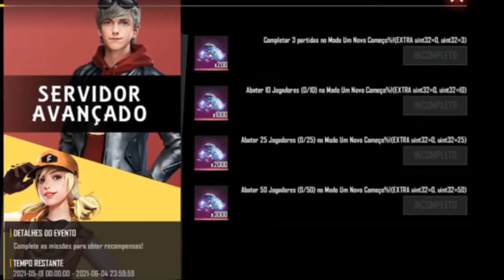NEW EVENTS FREE REWARDS FREE FIRE ALL UPCOMING COLLABORATIONS DETAILS //TODAY REDEEM CODE / SAVAGE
Ignore it￼

free fire free daimonds trick,
free daimonds today trick,

1. Garena Free Fire Indonesia Live

2. Garena Free Fire Brazil Live

3. Garena Free Fire Brasil Live

4. Garena Free Fire India Live

5. Garena Free Fire Singapore Live

6. Garena Free Fire Thailand Live

Topic covered

Ffts rewards redeem code,

free fire tri series 2021 rewards,

Free fire ffts tournament rewards,

free fire new tournament rewards,

free fire tournament redeem code,

free fire tri series 2021 tournament redeem code,

tournament tri series redeem code free fire,

how to get tri series 2021 rewards,

free fire me new rewards kaise milega,

free fire new rewards redeem code,

ffts free redeem code free fire,

how to get ffts rewards in free fire,

Match day 6 Rewards Redeem code,

ffts 18 April rewards redeem code,

today jersey redeem code free fire,

booyah jersey redeem code free fire,

Free fire jersey, jersey redeem code, new redeem code for jersey, free fire football jersey redeem code, how to get football jersey redeem code,

redeemcodefreefire
ffnewredeemcode
jerseyredeemcode
freefirenewredeemcode
ffnewrewards
ffnewredeemcode
redeemcodeoffreefire
booyahrewards
booyahappredeemcode
booyahredeemcode
howtogetbooyahrewards
boyahrewardsfreefire

free fire ffts redeem code, free fire today new redeem code, today rewards free fire,
tri series tournament rewards, free fire rewards redeem code, free fire new event rewards, free fire redeem code, redeem free rewards free fire

PEOPLE ALSO ASK? 👇
How can I get unlimited redeem code?
How do you redeem free fire diamonds

How do you get free fire points in FACS

How do you get free fire diamonds for free?
how to use redeem code

todayredeemcode
ffwsredeemcode
newredeemcode
egleyegaming
gamingwithlegend
sooneeta
lokeshgamer
savagequeen
freediamomds